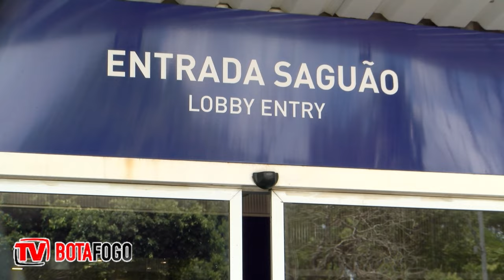NA ESTRADA - Após dez horas de viagem o Tricolor está em Colatina para o confronto da Copa do Brasil